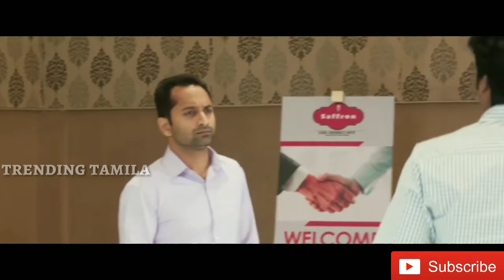Fahad fasil intro scene velaikaran movie Sivakarthikeyan Nayanthara